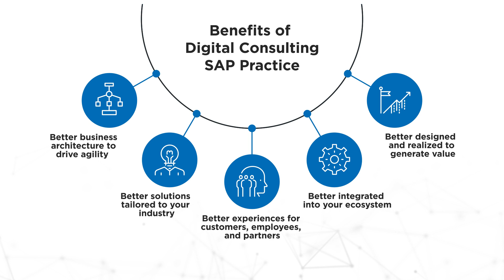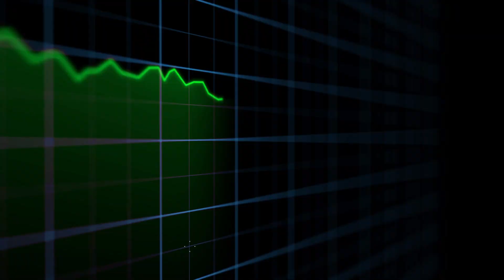HCL SAP Practice: Digital core, done better | HCL Technologies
Learn how our global SAP Practice delivers business value with better architected, better designed, and better realized SAP solutions.